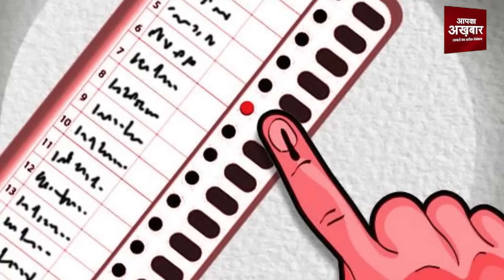नरेन्द्र दामोदर दास मोदी, बस नाम ही काफ़ी है।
चुनाव तो चुनाव होता है उसके नतीजे के बारे में भविष्यवाणी करना जोखिम भरा होता है। हरियाणा विधानसभा चुनाव के बारे में सारे पूर्वानुमान ग़लत साबित हुए हैं। भाजपा ने तीसरी बार सरकार बनाने की ऐतिहासिक उपलब्धि हासिल की है। हरियाणा राज्य बनने के बाद से कोई पार्टी लगातार तीसरी बार सरकार नहीं बना पाई थी । भाजपा ने यह चमत्कार कर दिया । दस साल में यह उसकी शून्य से शिखर की यात्रा है। कांग्रेस और गांधी का सुंदर सपना हरियाणा के मतदाताओं ने तोड़ दिया है। राहुल गांधी भाजपा के खिलाफ जो आँधी बता रहे थे उसमें खुद ही उड़ गए। इस नतीजे से राष्ट्रीय राजनीति का विमर्श एक बार फिर भाजपा के हाथ में आ गया है। लोकसभा चुनाव की हार से छाए निराशा के बादल छँट गए हैं ।

Ekanthika Solutions Pvt. Ltd
HDFC Bank
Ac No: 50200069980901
IFSC Code: HDFC0000563
Branch : Vasundhara, Ghaziabad, Uttar Pradesh